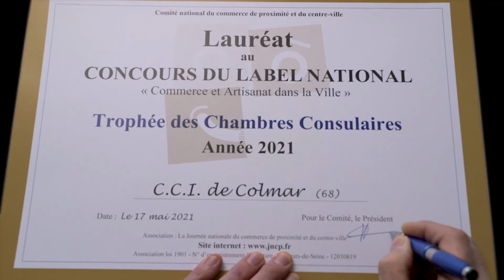Remise du Trophée des CCI